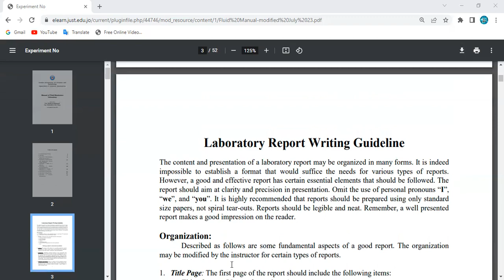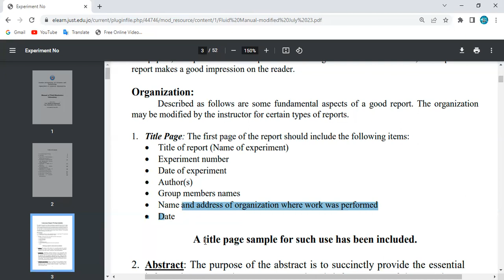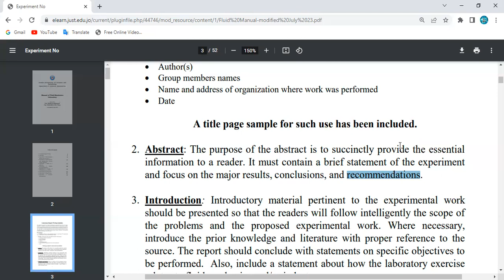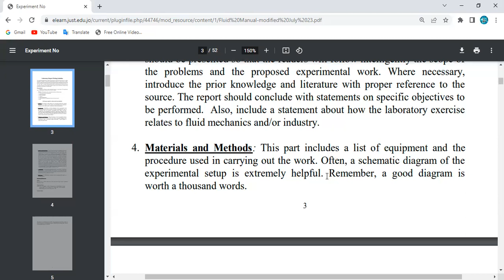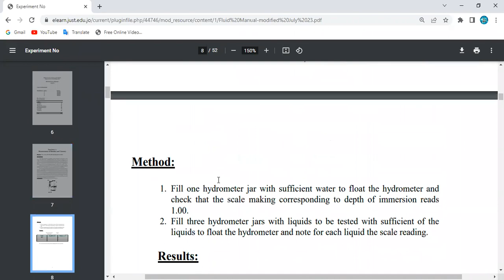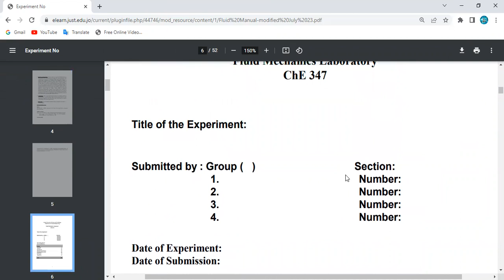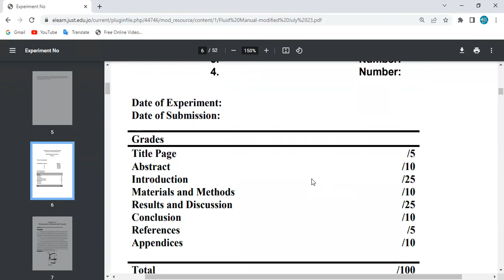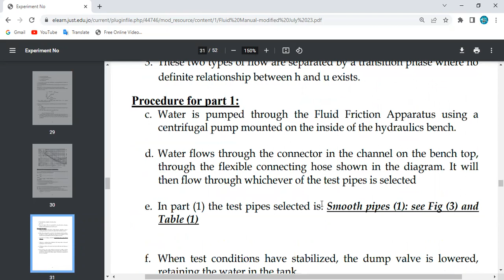Fluid Mechanics Lab Report writing by Prof Majdi Al Mahasneh